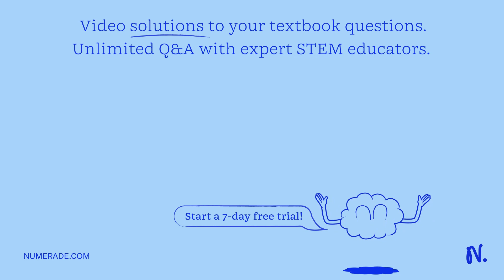I have a pet turtle and his name is Pong Pagong. One night, he crawled along a straight line and hi…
I have a pet turtle and his name is Pong Pagong. One night, he crawled along a straight line and his path was caught by a CCTV camera. The camera footage reveals that Pong x27;s path can be described as a function of time through the equation: x(t) = (0.06 cm/s^5) t^2 + 40.0 cm/t Assuming the line to be the X-axis with a positive direction to the right: What is Pong x27;s initial position? cm What is Pong x27;s initial velocity? cm/s What is Pong x27;s acceleration? cm/s^2